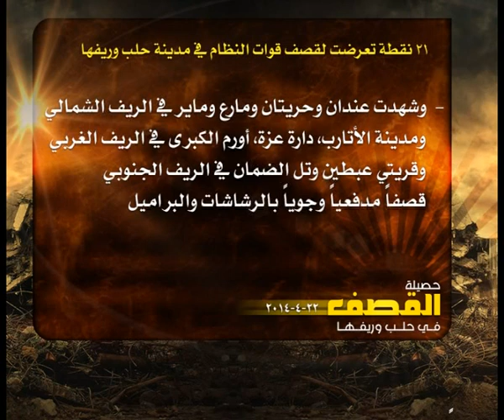حصيلة القصف في حلب 22 4 2014